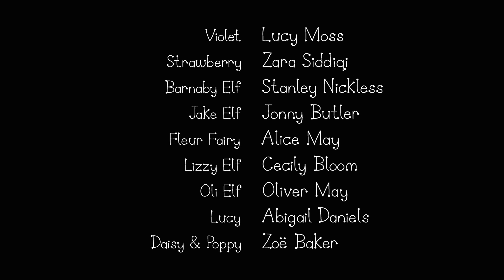Ben and Holly’s Little Kingdom | Jumbo Jelly | Kids Videos